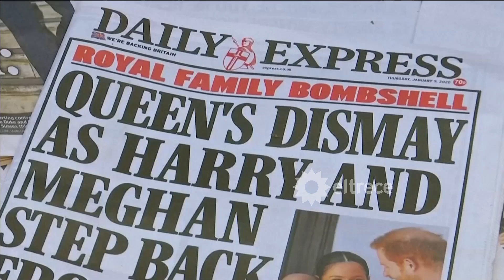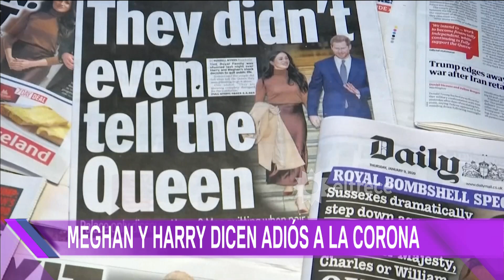¡Chau chau adiós! El príncipe Harry y Meghan Markle dan un paso al costado de la Corona Real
Momento emitido el viernes 19 de febrero de 2021 en NoticieroTrece
El Príncipe Harry y Meghan Markle no dejan de ser noticia y esta vez porque definitivamente le dicen adiós a la Corona Inglesa.